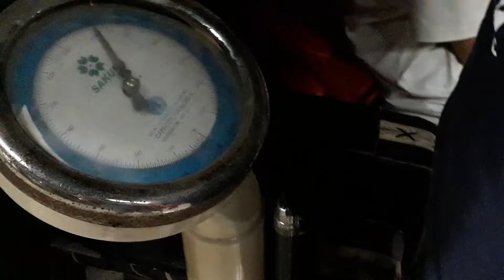SESSION #4 | TAEKWONDO | Mas gustong matutunan pa at alamin ang iba pang basic steps sa part na ito